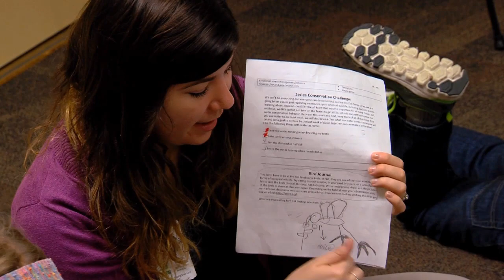AmeriCorps at the Cincinnati Zoo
The Cincinnati Zoo & Botanical Garden (CZBG) and AmeriCorps have partnered to bring fun, science based educational opportunities to students in Cincinnati who need it the most and to challenge our community to step up and do more to conserve resources and wildlife.  Together, CZBG and AmeriCorps will provide quality STEM education to economically disadvantaged Prek-12 students and to engage Zoo visitors and community members in environmentally conscious practices and behaviors.   Zoo AmeriCorps members will work directly with teachers and students to improve science literacy and academic engagement in science process and with Zoo visitors and the community outside the Zoo to share sustainable practices and encourage behavior change.